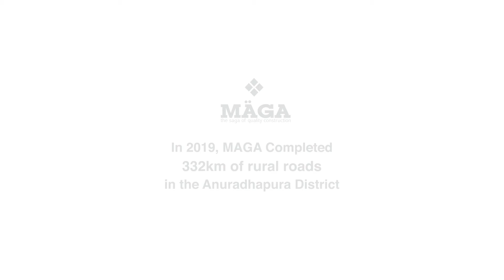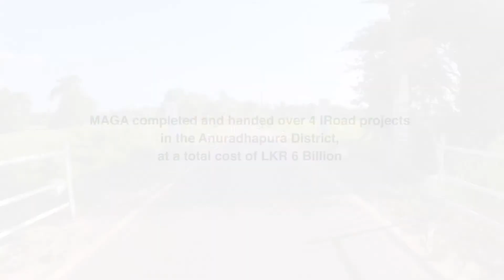Rehabilitation and improvement of Rural Roads in Anuradhapura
In 2019, MAGA completed 4 iRoad projects covering a road network of 332km in the Anuradhapura District at a total cost of LKR 6 billion. Rehabilitation and improvement of critical transport infrastructure in the area will improve mobility and increase access to Anuradhapura’s rich cultural heritage, while also stimulating economic development.